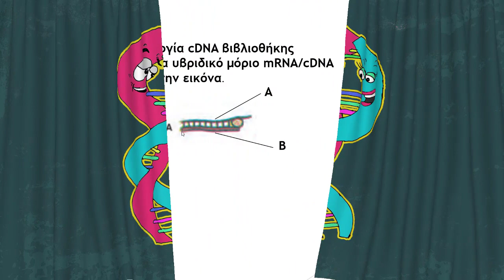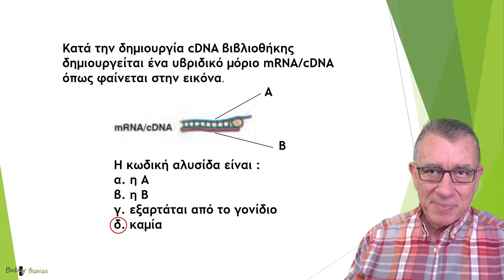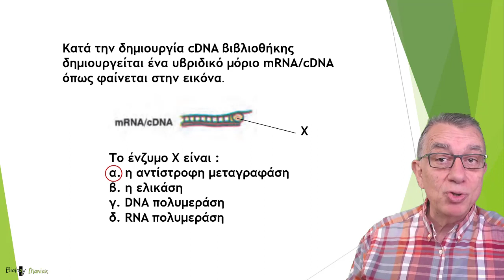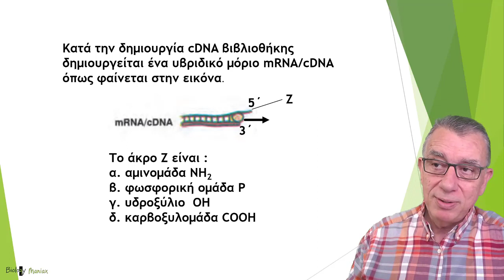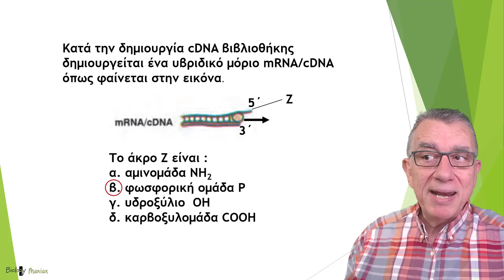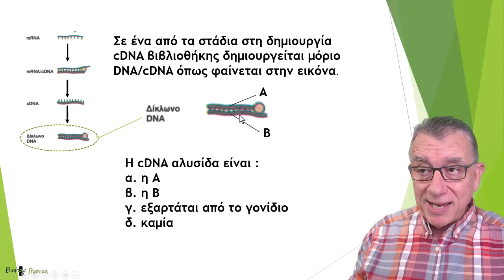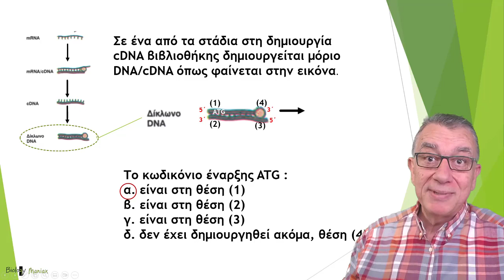Quiz στις cDNA αλυσίδες. Βιολογία Πανελληνίων Γ΄ λυκείου. Biology maniax.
Περιγραφή video:
Quiz στην κατασκευή της cDNA βιβλιοθήκης.
Ποια είναι η κωδική αλυσίδα και ποιο το 3΄ άκρο; Ποιο ένζυμο χρησιμοποιείται; και άλλα ερωτήματα που θα σας προβληματίσουν.

 Όλες οι υποδειγματικές - πιλοτικές ασκήσεις, τα λυμένα παραδείγματα αλλά και ασκήσεις που προτείνω  για  εξάσκηση, με τις λύσεις τους,  θα τις βρείτε στο βιβλίο μου:
 "Γράψε 100/100 στη Βιολογία¨

Ακόμα:
1) Πληροφορίες για  ιδιαίτερα διαδικτυακά μαθήματα μέσω internet στείλε μήνυμα inbox.